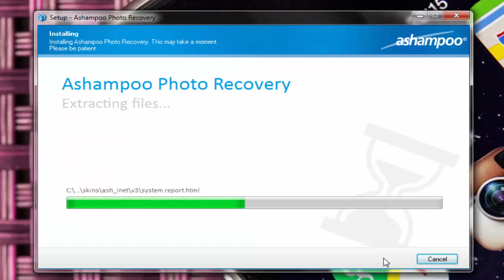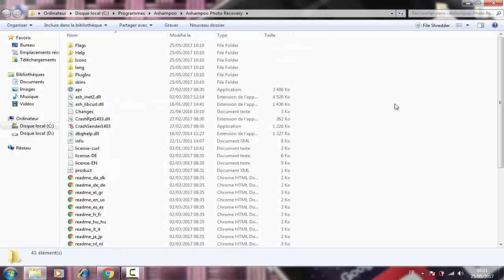تحميل Ashampoo Photo Recovery 1.0.4 Full Version Cracked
Ashampoo Photo Recovery 1.0.4 Full Version Cracked

🔓 PASSWORD 🔓 :
logiciel and apps free